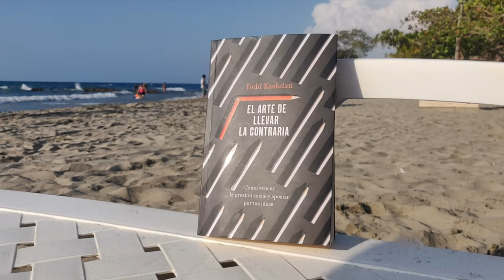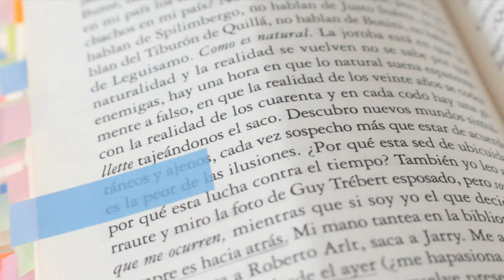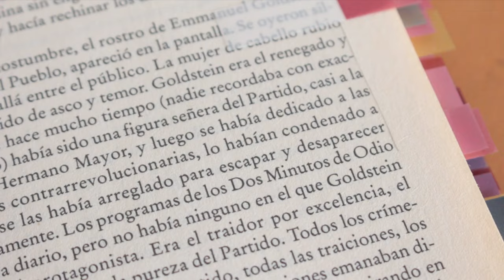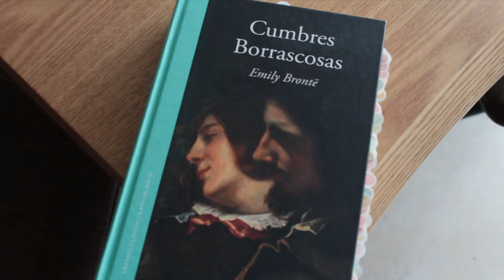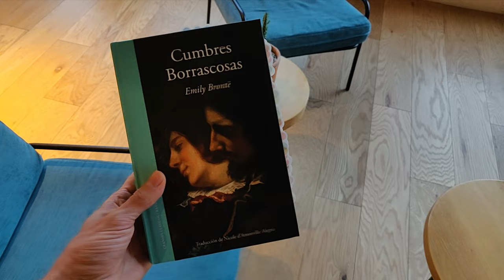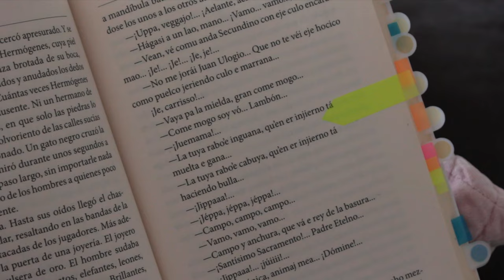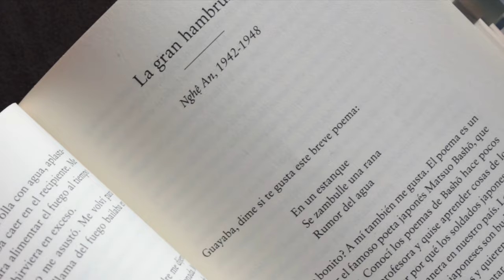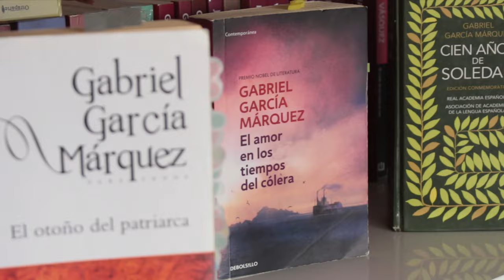Los 5 mejores libros que he leído en 2023: ¿cuál deberías leer?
Estos han sido mis libros recomendados favoritos que he leído en lo que va de 2023. ¡Espero que te animes a leer alguno! 😁

🛒 *Compra los libros recomendados y comiénzalos a leer (aff.):*
📗 El arte de llevar la contraria: 🇨🇴COL | 🇪🇸ESP | 🇺🇸EEUU | 🇲🇽MEX
📘 Carta de una desconocida: 🇨🇴COL | 🇪🇸ESP | 🇺🇸EEUU | 🇲🇽MEX
📙 Cumbres borrascosas: 🇨🇴COL | 🇪🇸ESP | 🇺🇸EEUU | 🇲🇽MEX
📓 Las estrellas son negras: 🇨🇴COL | 🇪🇸ESP | 🇺🇸EEUU | 🇲🇽MEX
📒 El otoño del patriarca: 🇨🇴COL | 🇪🇸ESP | 🇺🇸EEUU | 🇲🇽MEX

⏳ *Capítulos:*
- 00:00 Intro.
- 00:19 Mejores libros 2023.
- 00:49 5.
- 03:33 4.
- 04:45 3.
- 07:05 2.
- 07:46 Menciones de honor.
- 08:59 1.
- 11:02 Más libros recomendados.

📚 *Todos los libros que he leído en 2023:*
- El arte de llevar la contraria de Todd Kashdam
- Rebelión en la granja de George Orwell
- La azotea de Fernanda Trías
- 1984 de George Orwell
- Malas posturas de Lina Parra
- Traducir como trashumar de Mireille Gansel
- El otoño del patriarca de Gabriel García Márquez
- Carta de una desconocida de Stefan Zweig
- El canto de las montañas de Nguyen Phan Que Mai
- 9 cuentos y un poema de Kate Chopin
- Persepolis de Marjan Satrapi
- Walden de Henry David Thoreau
- Show your work de Austin Kleon
- Las batallas en el desierto de José Emilio Pacheco
- Las estrellas son negras de Arnoldo Palacios
- Cumbres borrascosas de Emily Bronte
- El amante de Marguerite Duras
- If this be treason de Gregory Rabassa
- El perseguidor (cuento largo) de Julio Cortázar
- Clases de literatura de Julio Cortázar